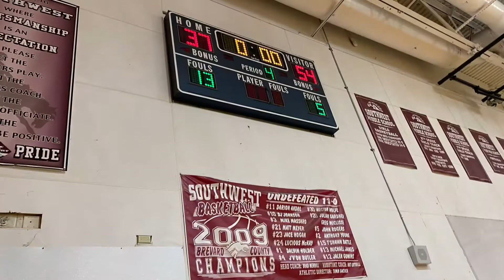SOUTHWEST VS DELAURA MIDDLE SCHOOL BASKETBALL GAME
Berekia, is a Wife, Mother, Basketball Coach, Motivation Speaker. Also former parent Representative on the Region 4 Board of Directors & FL Parent Representative on the National HeadStart Board Association. Former board member on the Infrastructure Advisory Oversight Board City Palm Bay, FL. Join her on this journey as she's raising 4 children & also trying to go after her dream of becoming a motivational speaker & trying to squeeze time in to take care of herself. As she's on her journey to lose 50 lb. With all this responsibility.

↪️ Will she fall under pressure? Or will she rise to the challenge & become the leader that she's destined to be?